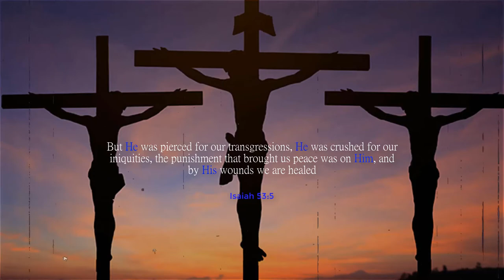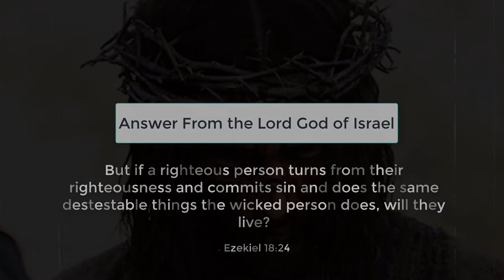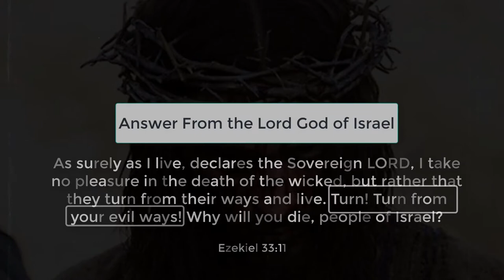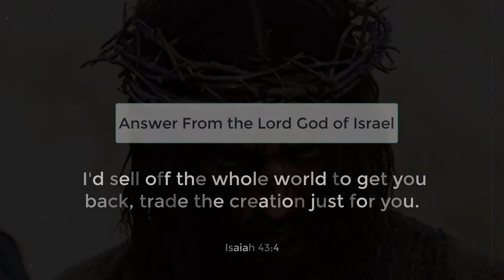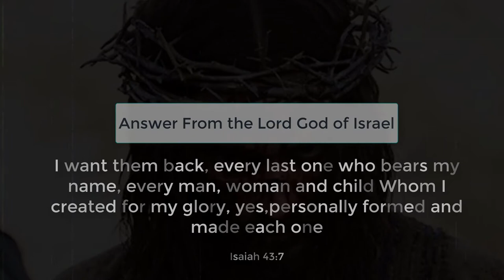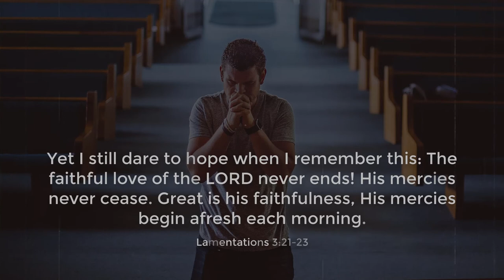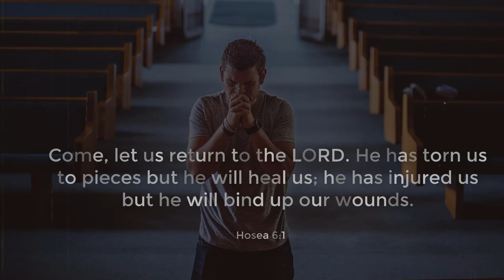Song of the backslider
This is one of many video lessons, that give the answer to questions to born again believers or Christians that are on their way to salvation, straight from Gods mouth, bypassing our culture and the traditions of men that have attempted to make the Word of God void. All teachings are done out of love and to edify the true church.